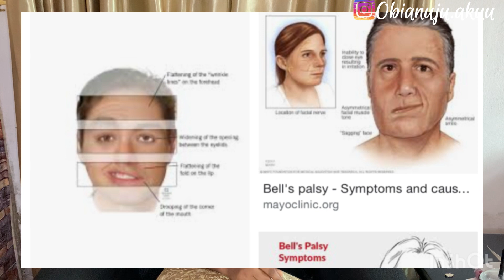My BELL’s PALSY EXPERIENCE | I woke up with Facial Paralysis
Hi friends 👋, welcome to another video. This video is quite different as I shared my Bell’s palsy experience. I woke up one day and noticed that the left side of my face was paralyzed(couldn’t smile or talk properly). Talked about my experience, symtoms and treatment in this video. Bell’s palsy happens, it can happen to anyone!